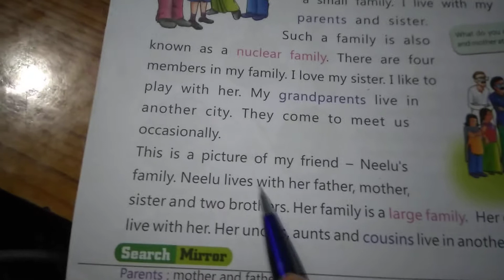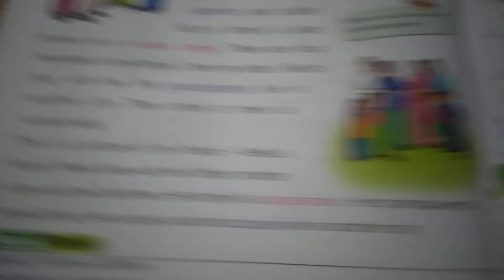S.st STD-1 ( ch-2)